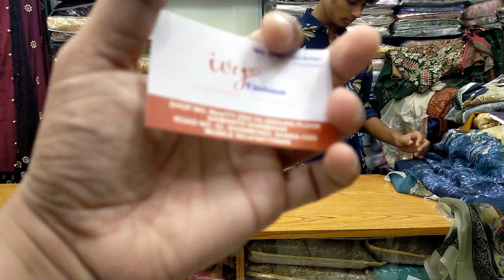পাকিস্তানি থ্রি পিস অবাস্তব ডিসকাউন্ট অফার ivy fashion থেকে ঘরে বসে কিনুন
shop name: (ivy fashion)

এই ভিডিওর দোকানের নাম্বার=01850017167